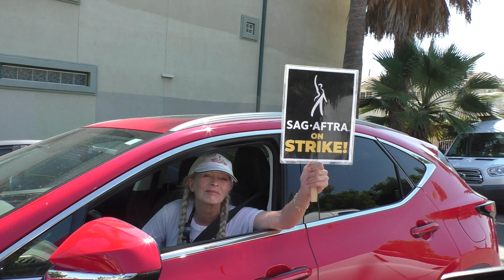Frances Fisher stops in street to talk about SAG Protest.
You can share the links from this page, but DO NOT steal any content; violators will be prosecuted.